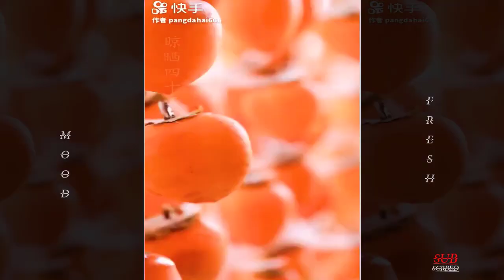Best Oddly Satisfying Video || Satisfying and relax video compilation in Ep.21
satisfying
oddly satisfying
satisfying video
satisfying videos
sand and slime
ASMR
relaxing video
oddly satisfying video to help you sleep
relaxing
stress relief
satisfaction
slime
satisfying video to make you sleep
audio credit